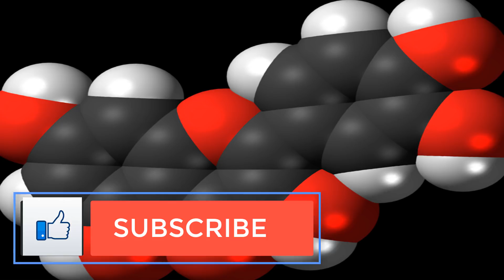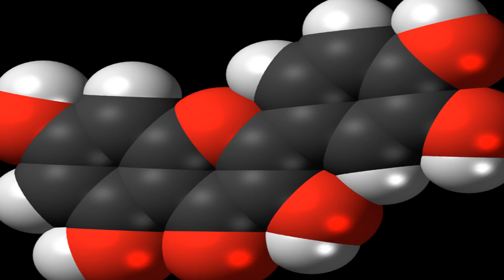7 Proven Benefits of Quercetin #1 is Incredible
7 Proven Benefits of Quercetin (#1 is Incredible).

Have you at any point pondered what makes a "superfood" super? Or, on the other hand what key superfoods like red wine, green tea, kale and blueberries all have in like manner? The appropriate response is quercetin, a characteristic compound attached to what every one of us look for: better life span, heart wellbeing, continuance, invulnerable framework and that's only the tip of the iceberg.

What Is Quercetin?.

Quercetin is a kind of flavonoid cell reinforcement that is found in plant nourishments, including verdant greens, tomatoes, berries and broccoli. (1) It's in fact considered a "plant shade," which is precisely why it's found in profoundly hued, supplement pressed products of the soil.

Considered a standout amongst the most plentiful cell reinforcements in the human eating routine, quercetin has an essential influence in battling free radical harm, the impacts of maturing and aggravation. (2) While you can get a lot of quercetin from eating a solid eating routine, a few people additionally take quercetin supplements for their solid mitigating impacts.

As per the Department of Pathology and Diagnostics at the University of Verona in Italy, quercetin and different flavonoids are "hostile to viral, against microbial, mitigating and hostile to unfavorably susceptible operators" with potential to be communicated decidedly in various cell sorts in the two creatures and people. (3) Flavonoid polyphenols are most useful for down-managing or stifling provocative pathways and capacities. Quercetin is viewed as the most diffused and known nature-inferred flavonol there is, demonstrating solid consequences for resistance and aggravation caused by leukocytes and other intracellular signs.

How Does Quercetin Work and How Much Do We Need?.

Research demonstrates that mitigating nourishments containing quercetin can help deal with various fiery medical issues, including coronary illness and vein issues, hypersensitivities, diseases, perpetual weakness, and side effects identified with immune system issue like joint pain. How precisely do flavonoids like quercetin do as such much to profit us?.

Everything boils down to high-cancer prevention agent nourishments' capacity to be "without rummage radicals." As a noteworthy bioflavonoid in our eating regimens, quercetin (a sort of "polyphenolic cell reinforcement") moderates the maturing progress since it reduces the impacts of oxidative weight on the body. (4) Oxidative anxiety happens in every last one of us yet is expanded by things like a terrible eating routine, large amounts of stress, an absence of rest and presentation to compound poisons.

Quercetin assumes a part in controlling the invulnerable framework's reaction to outside stressors through cell flagging pathways called kinases and phosphatases, two sorts of compound and film proteins required for legitimate cell work.

Quercetin Dosage Recommendations:

There isn't a day by day suggested measure of quercetin, so dose proposals can shift contingent upon your wellbeing condition. Assessments demonstrate that the vast majority normally get in the vicinity of five and 40 milligrams of quercetin a day from eating basic plant sustenances, in any case on the off chance that you stay with a supplement thick eating routine generally speaking, you're probably going to take in significantly more — as much as 500 milligrams day by day as indicated by a few reports! (5)

Ideal measurements of quercetin have not been built up for a particular conditions by the FDA or some other representing wellbeing expert as of now, so it's dependent upon you and your specialist to choose what sum works best for you. For individuals who swing to quercetin supplements, basic oral doses are 500 milligrams taken twice day by day, but on the other hand it's unquestionably conceivable to encounter benefits when taking lower measurements.